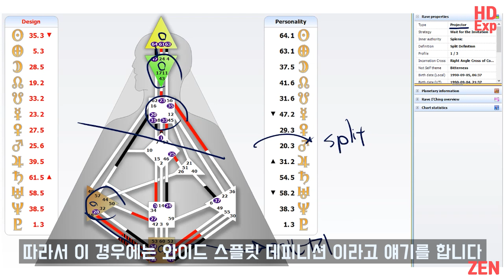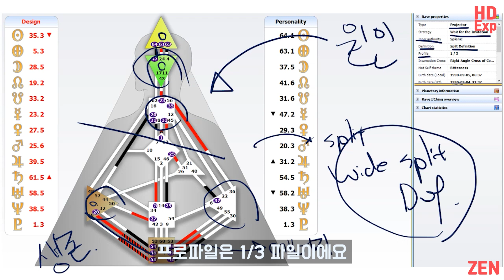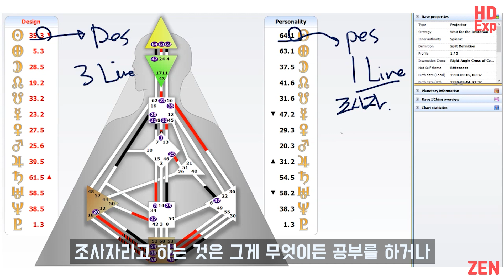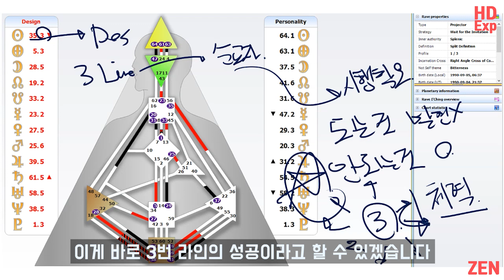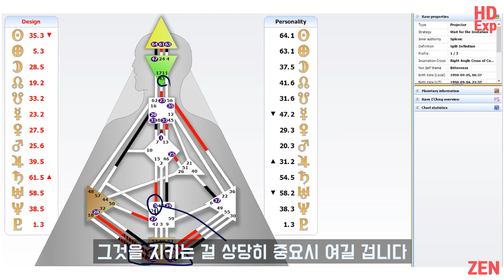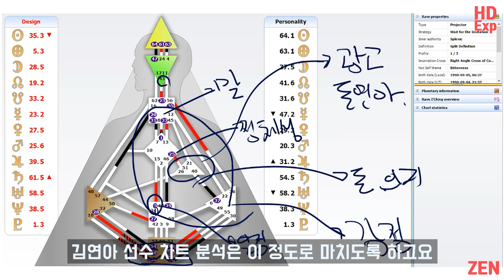[EN/JP Sub]휴먼디자인 이야기 : 피겨여왕 김연아 / 셀럽 특집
영원한 피겨여왕, 김연아의 차트를 읽어봤어요
프로젝터만의 독특한 분위기는 역시 어디가지 않나봅니다

본인의 차트는 여기서 무료로 확인할 수 있어요